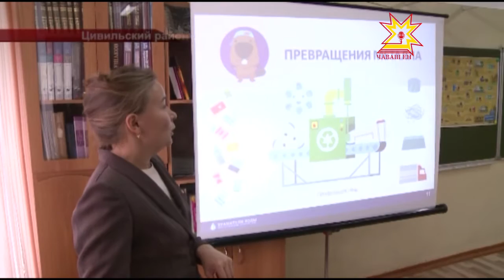Стартовал республиканский эколого - просветительский проект «ВторБум»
Помните правило Маленького принца из романа Экзюпери? «Встал поутрУ, умылся, привел себя в порядок — и сразу же приведи в порядок свою планету». Этим руководствовались учащиеся 1 цивильской школы, приняв  участие в республиканском эколого - просветительском проекте «ВторБум».